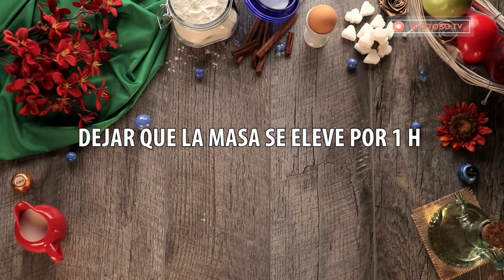Tarta de manzana y canela: ¡Le encantará este postre, es fácil de hacer y delicioso! | Gustoso. TV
Ingredientes:
Para la masa:
250 ml de leche
8 gr de levadura seca
50 gr de azúcar
1 cucharadita de sal
1 huevo
40 ml de aceite
40 g de mantequilla
500 gr de harina

Para el relleno:
2 manzanas
3 cucharadas de azúcar
½ cucharadita de canela molida
8 gr de azúcar de vainilla

Para pincelar:
1 yema de huevo
1 cucharada de leche

Para decorar:
1 cucharada de azúcar glas